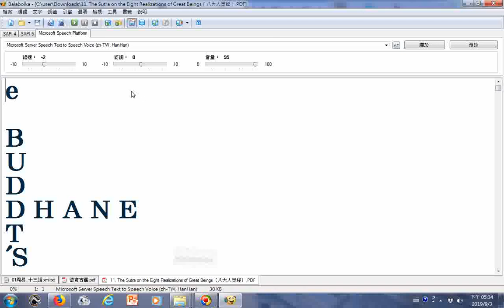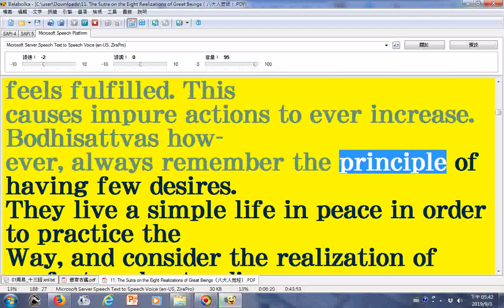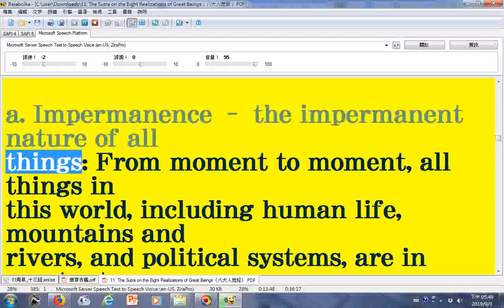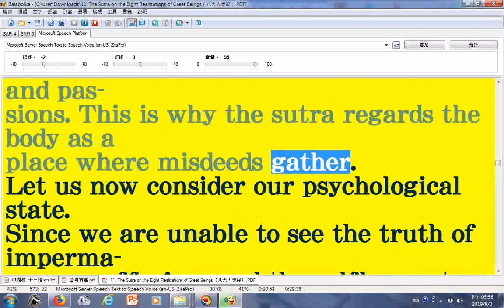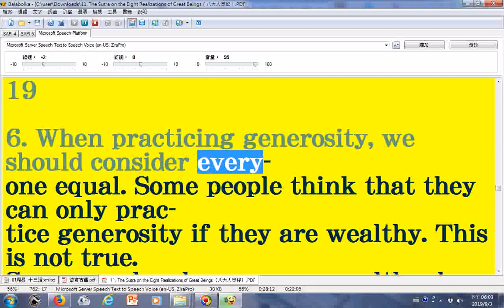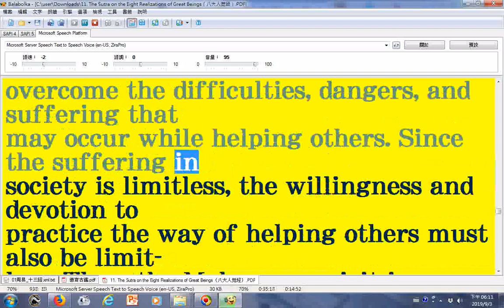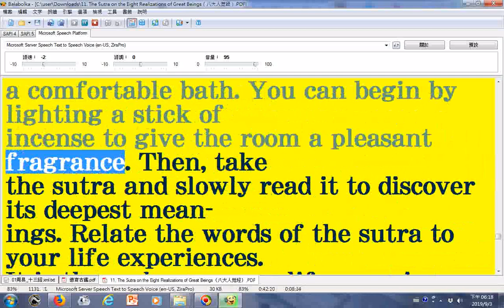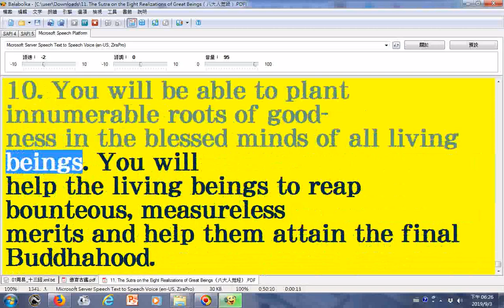The Sutra on the Eight Realizations of the Great Beings_朗讀八大人覺經英譯本_使用電腦報讀程式Balabolka逐字唸_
..._部分英文併寫符號字被電腦誤判成分離字母造成讀音有誤請見諒，梵文的羅馬轉寫字有符號處無法顯示或是唸到該字時變成缺漏字母造成讀音錯誤請配合字幕觀看以免誤解原意